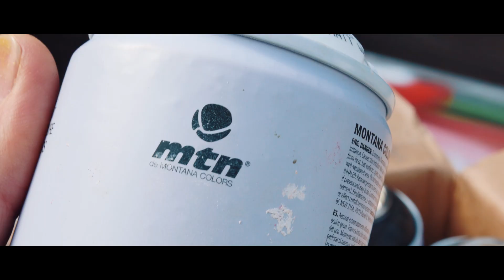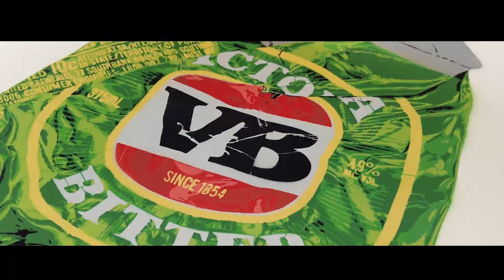Crush #2 STENCIL ART timelapse - VICTORIA BITTER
If you have any questions just leave them down below in the comments!